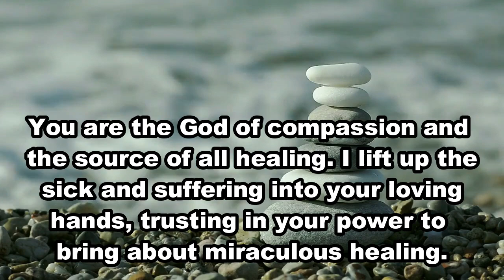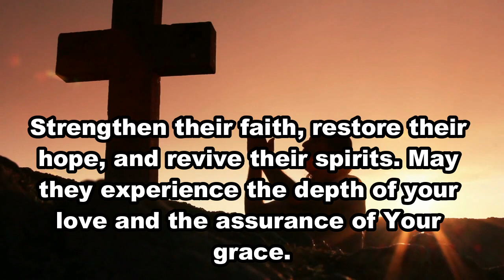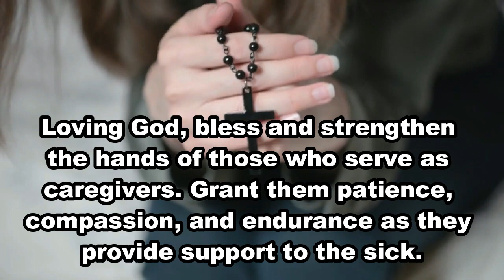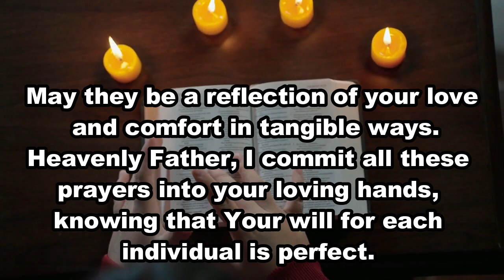Miracle Healing Prayer for the Sick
Here is a miracle healing prayer for the sick.

Heavenly Father, Divine Healer, and Comforter,

I come before You with a heart burdened for those who are sick and in need of Your miraculous touch. You are the God of compassion and the source of all healing. I lift up the sick and suffering into Your loving hands, trusting in Your power to bring about miraculous healing.